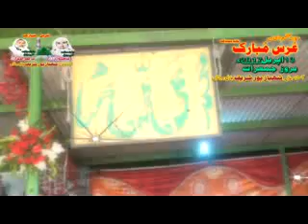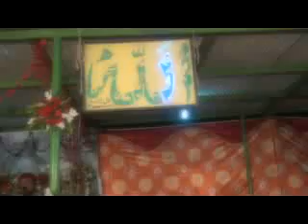Uras Mubarak Shahbaz Pur 2017 ( Gujrat )